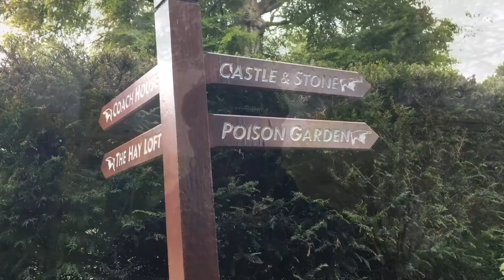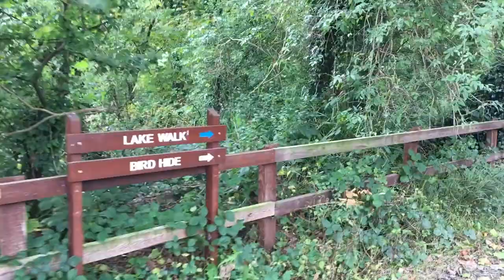Blarney Castle and Gardens - Cork - Ireland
Blarney Castle and its gorgeous gardens, a small oasis steps away from Cork City. Time seems to slow down when walking around this place, and your soul will thank you for this.

Check out the legendary Blarney Stone midway through the video and learn about its magical powers!
And towards the end, listen to the story of the Seven Sisters.
We had a wonderful lunch at the Muskerry Arms Traditional Irish Bar & Nell's Restaurant, thanks for giving us shelter of a terribly windy day!